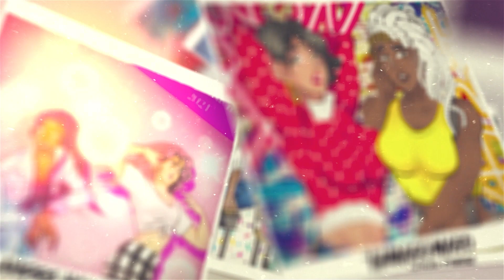Supernatural 1x9 REACTION (WE ARE GETTING CLOSER)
Now we are cooking, I really enjoyed this episode so much! The spookiness the comedy the brotherly love and seeing John Winchester again was great! We are getting closer to the truth...